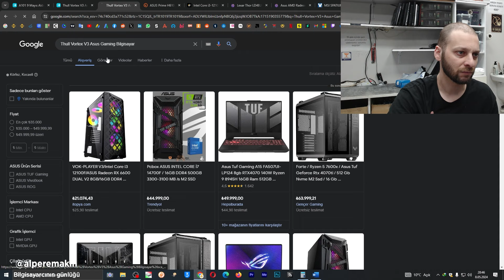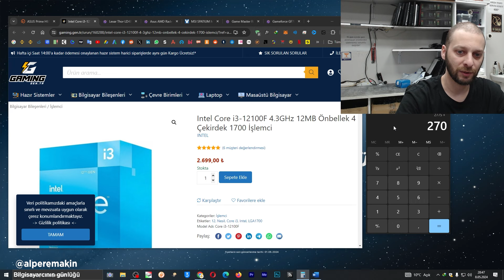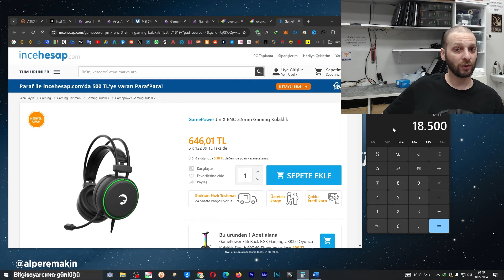A101 9 Mayıs Gaming Kasa Alınır mı?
A101 de satılan oyuncu kasasına bir göz attım sizin de yorumlarınızı bekliyorum. Bence bu fiyata kapış kapış alınacak bir fiyatı yok. Fakat uğraşmak istemiyorsanız tabi ki alınabilir. Fiyat performans ürünü mü derseniz bence değil. Daha iyisi toparlanabilir.
Kasanın içeriği;
Intel core i3 12100f
Asus Prime H610M-K D4
Thull Vortex 16 GB Ram
Thull Vortex 512 NVMe SSD
Asus RX 560 4GB Ekran kartı

Bilgisayarlar için hazırladığım duvar kağıtlarına bakmak ister misin?